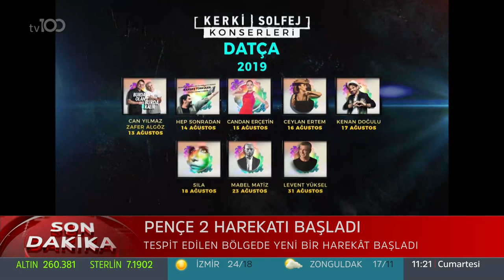Hıncal Uluç - Ayşenur Yazıcı - Muhammet Şahin - Hilal Mocan - Özay Şendir ile İnce Ayar - 13.07.2019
tv100 ekranlarında yayınlanan Özay Şendir ile İnce Ayar'ın 13 Temmuz 2019 tarihli bölümünün konukları: Hıncal Uluç - Ayşenur Yazıcı - Prof. Dr. Muhammet Şahin - Prof. Dr. Hilal Mocan

Türkiye’nin yeni YÜZ’ü tv100 son dakika haberleri, Okan Bayülgen, Cengiz Semercioğlu programları Muhabbet Kralı, Uykusuzlar Kulübü ve canlı yayınlarla yeni video serileriyle her an elinizin altında.

tv100 uydu bilgileri:

TÜRKSAT 4A
Frekans: 12729
Sembol: 30000
Polarizasyon: V (Dikey)